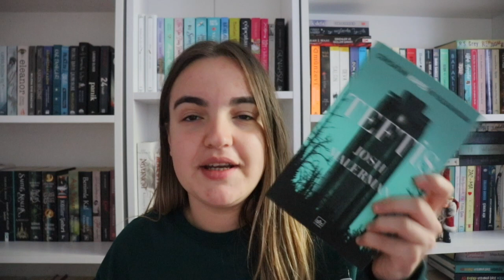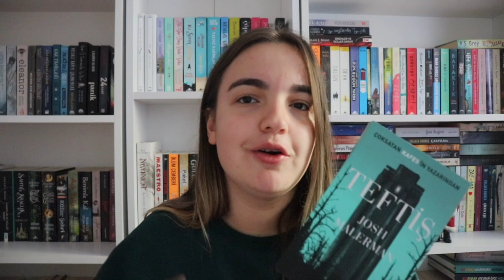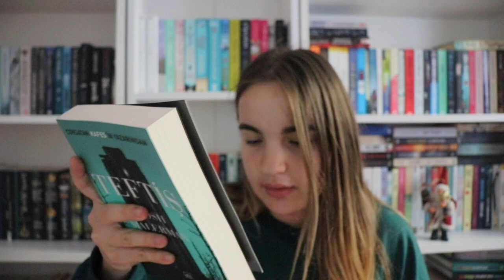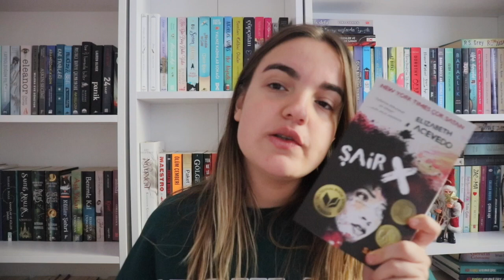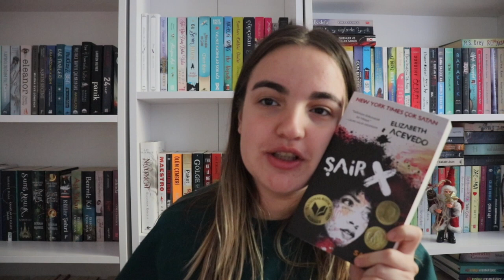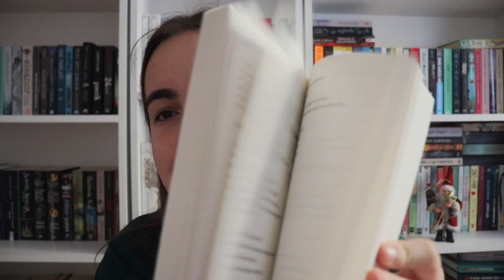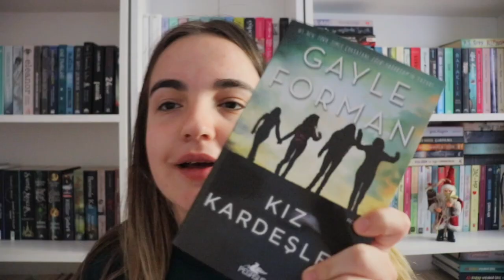Kitap Alışverişi #18✨ Book Haul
Yine bir sürü kitap aldım 😂
- teftiş
- karışık
- kız kardeşler
- şair x
- aristo ve dante evrenin sırlarını keşfediyor

İYİ SEYİRLER 👩🏼‍💻